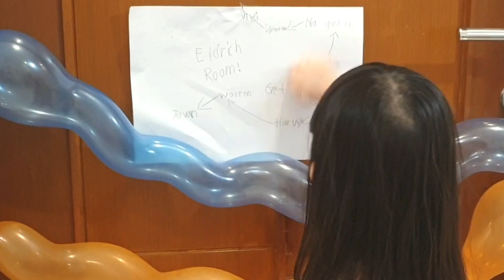Nate and Kate Kids Play with Balloons | Funny Video for Toddlers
Children play together and have fun with balloons in this super fun video. Kate makes a colorful door with balloons to keep Nate in his room. Nate pops the balloon and Kate makes another colorful door and window with balloons to keep Nate in his playhouse. Do not miss this funny story for kids by Nate and Kate.

We hope you will enjoy this fun pretend play videos for toddlers. See also our other educational videos with Nate and Kate!